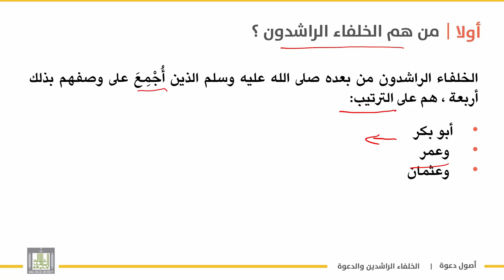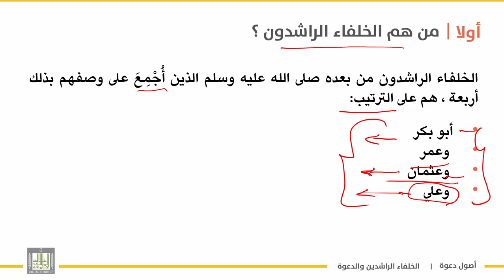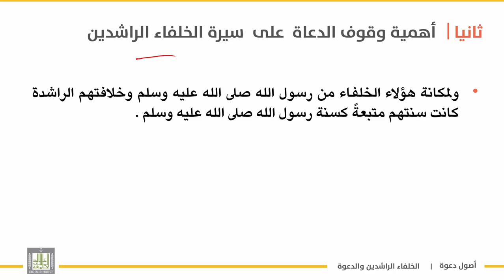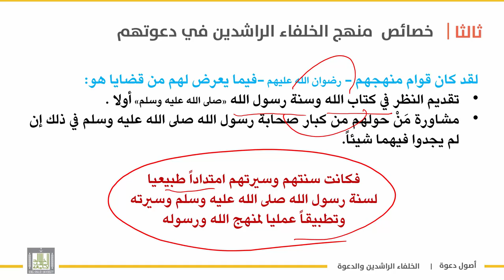أصول دعوة 1 | الوحدة 3 | سيرة الخلفاء الراشدين - 6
الوحدة الثالثة : مصادر الدعوة وخصائصها
الدرس السادس : سيرة الخلفاء الراشدين - 6
1.التعريف بالخلفاء الراشدين  .
2.أهمية هذا المصدر للدعوة والدعاة ..
3.خصائص منهج الخلفاء الراشدين  .